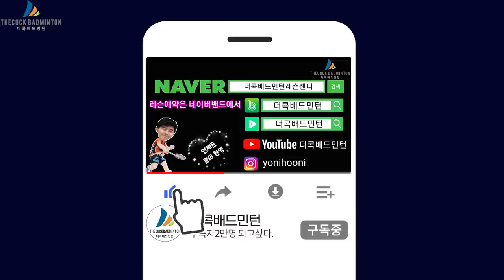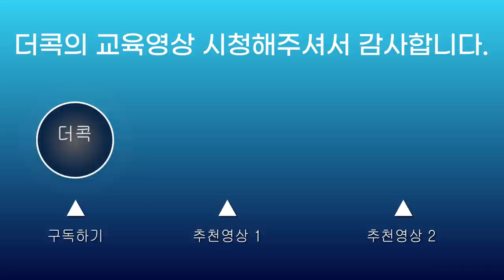[ENG] EP2 스텝의 연결동작이 부자연스럽다면? 이건 꼭 연습하자! 연습방법공개! (The importance and practice of the left foot step)